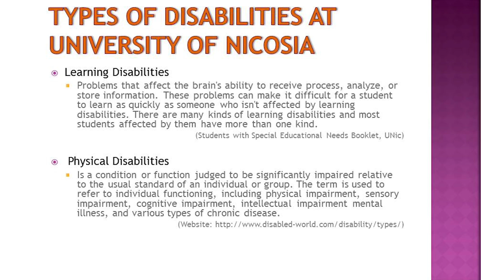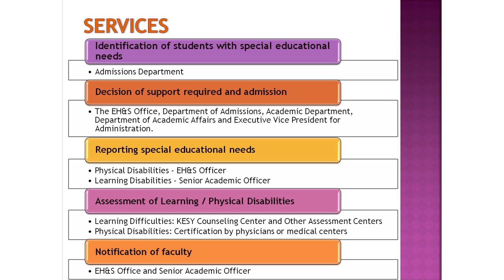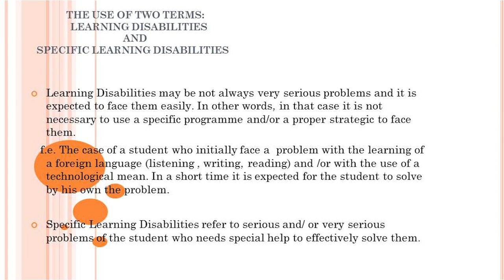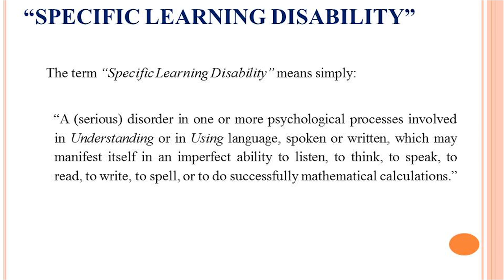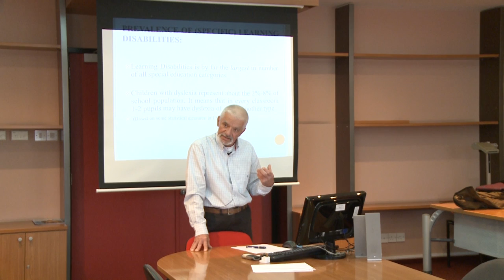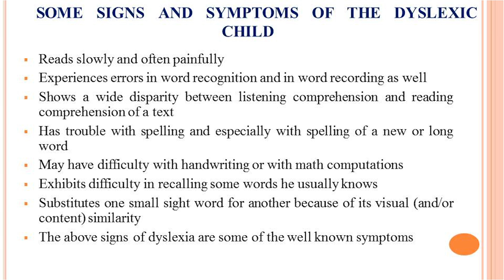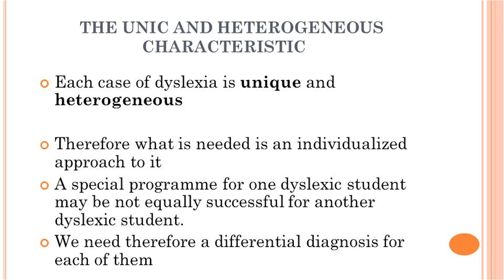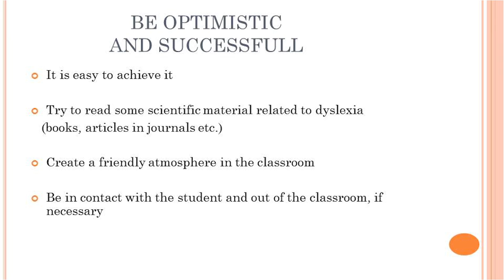How to work with students with Special Educational Needs 2014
Event date: 8 December 2014
Location: Conference Room Unic

Technical Setup:
Camera: SONY PMW-EX3
No.of CAM: 1
Recording format: HQ 1920x1080 50i interlace
Colour encoding System: PAL
Export format: QuickTime XDCAM 1080i
MIC Setup: 1xWireless System (Sennheiser 2000)
Premiere Cs6 Workstation